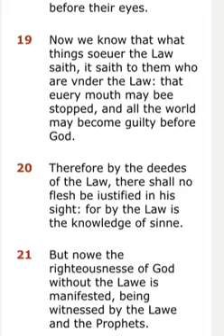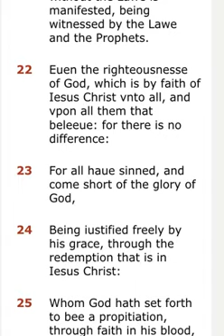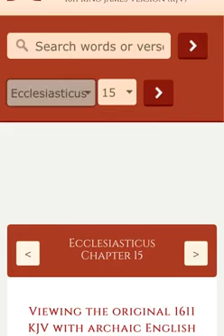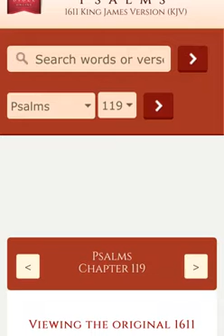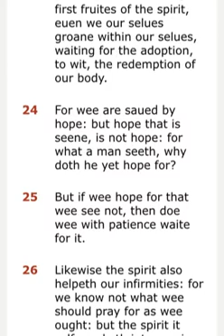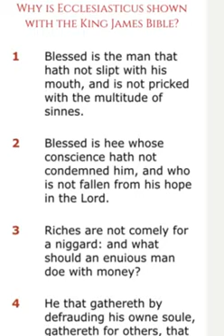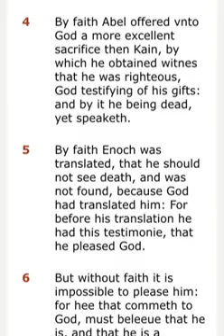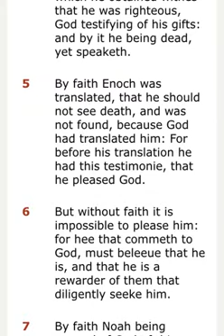BE NOT OVER-RIGHTEOUS RATHER HOPE IN THE LORD